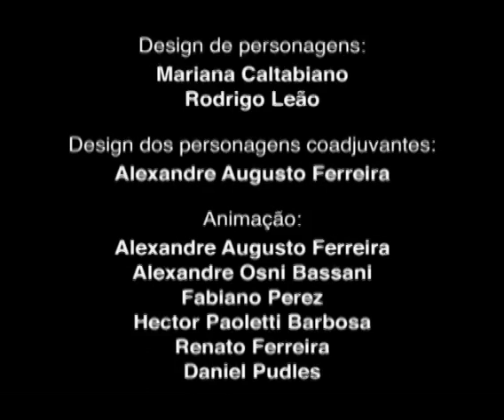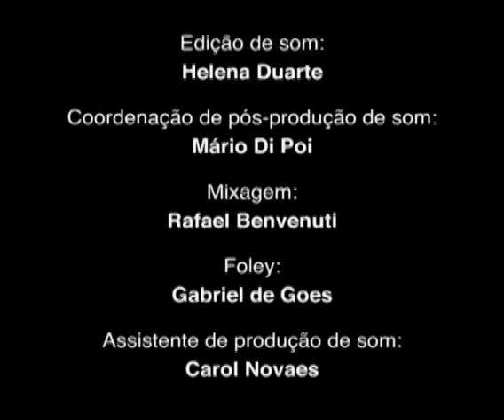Gui e Estopa - Barba Girl - en Español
Gui e a turma vão passar uns dias na praia, mas só chove. Cróquete sugere que eles assistam dvds da novela mexicana “Odete a Feia”. Inesperadamente um bigode mexicano cresce em Cróquete, que é a maior fã da novela.